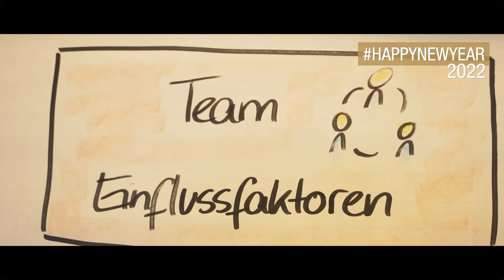Eventvideo // Team Building Workshop 2021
Das Jahr 2021 haben wir gemeinsam als Team bei unserem CREWLOVE IS TRUELOVE Workshop ausklingen lassen. 🥳🥂
So haben wir zum Jahresende noch einmal den Teamspirit und unseren Zusammenhalt als Rudel gestärkt.🦌

Der Workshop war lehrreich, voller Spaß und guter Laune – wodurch wir nun mit neuer Energie und vor allem Motivation in das neue Jahr starten! 🎉

Wir freuen uns auf erfolgreiches Zusammenarbeiten, spannende Projekte und neue Erfahrungen! 🧡

Hirschmeier Media ist visuelle Kommunikation in Perfektion.

Von der Konzeption des Projekts bis hin zur Umsetzung unterstützen wir unsere Kunden in allen Kommunikationsaufgaben. Wir sind Experten, die ihre Werkzeuge lösungsorientiert und mit höchstem Qualitätsanspruch einsetzen. Unser engagiertes Team überzeugt mit außergewöhnlichen und kreativen Ideen - medienübergreifend und angepasst auf die Bedürfnisse unserer Kunden. Nicht nur in den Bereichen der Videografie und Fotografie setzen wir mit unserer Arbeit neue Maßstäbe. Auch die neuen Medien in Form von Augmented Reality, 3D, digitalen Werbemitteln und Social Media werden von uns ganzheitlich betreut.

Wir Hirsche fühlen uns in allen Branchen und Umgebungen wohl und unterstützen erfolgreich bei der Unternehmenskommunikation, Events und Produkten.

Hirschmeier Media GmbH & Co. KG
Buddestraße 15
33602 Bielefeld